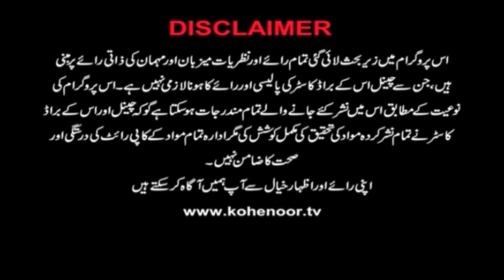Easy way to protect children and elderly from smog ! | Hayya-Alal-Falah | 31 Oct 2024 | Kohenoor